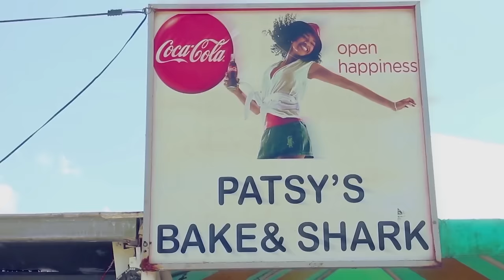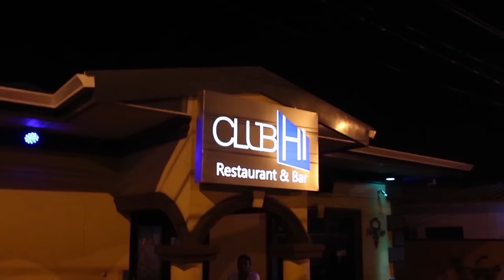Enemy Of My Enemy - Caribbean Movie (Official Full Movie New Trinidad and Tobago)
Only Feature Film, Screenplay, to appear on National Television &  The Caribbean Cable Networks. Official Selection BBProduction.
Filmed on Location: Trinidad & Tobago
Script Written by: Brooklyn Bond
(Filmed in 14 days with 100% natural lighting, no government funding or governmental support, first time actors all coming from one community).
DIRECTOR: Brooklyn Bond
PRODUCTION: BBProduction
EXECUTIVE PRODUCER: Brooklyn Bond

SYNOPSIS : Enemy of my Enemy is a movie about a crew by the name of “The Pepper Boys”, a gang run by an evil gang leader, sometimes called “Boss” whom of which dibbles and dabbles in black magic every now and then. His ambition is to take over all the crews in every area on a small Island in the Caribbean too increase the size of his territorial control and mass drug distribution from Colombia while making them the biggest gang on the island, but he runs in to one problem, an old timer, O.G. by the name of Old School whom intends to stop these demons from destroying his community even if it means going to war with a hand full of men. Old School is joined by Mother Corn Husk (an old Witch doctor)in the battle to keep the community safe and drug free after it is discovered that her grandchild was killed in the gang’s rivalry. As the war leads off in to the jungles The Pepper Boys realizes that they weren't fighting humans any more but a strong unstoppable force unleashed by Mother Corn Husk herself.